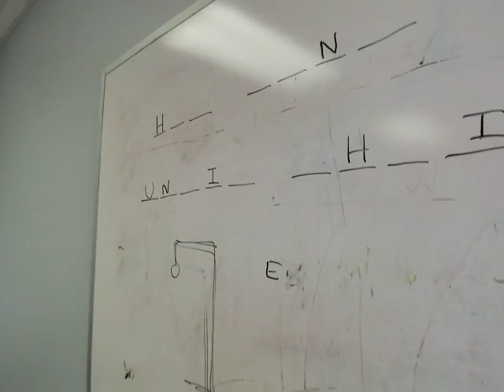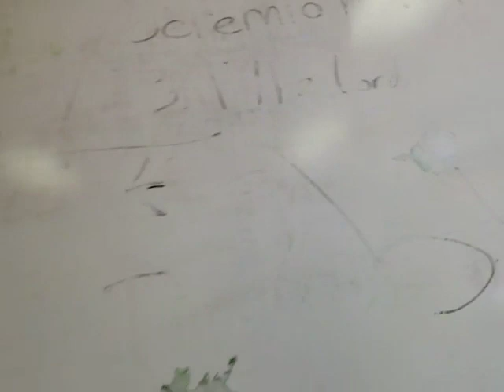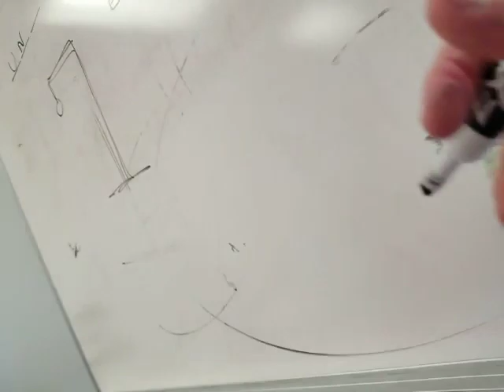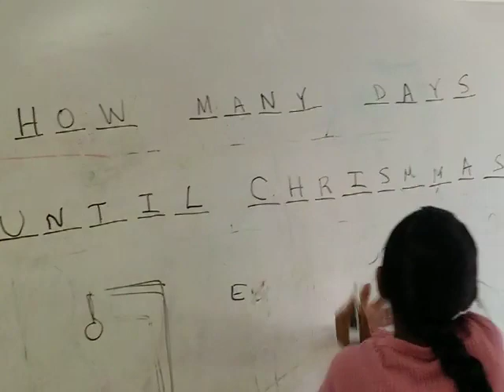Hangman game with your host Frank Addington!